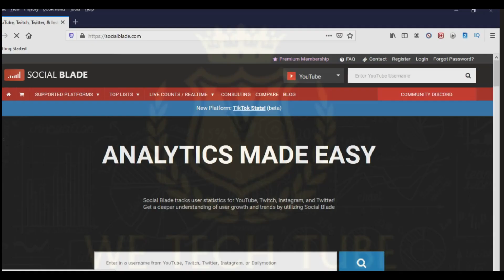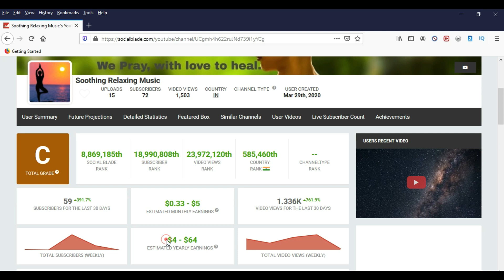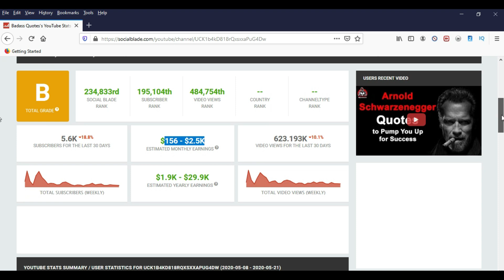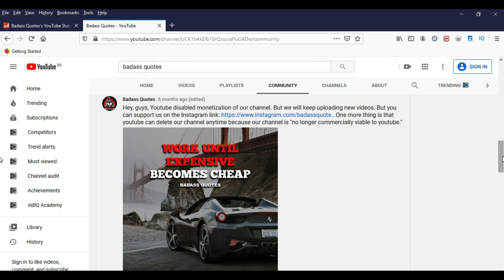Social Blade is wrong | Don't Trust Social Blade | How Social Blade works?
Do you ever wonder If SocialBlade Earnings Accurate? I'll explain SocialBlade estimated earnings and stats with 2 live example.You will see how much you can trust SocialBlade

Socialblade estimates youtube channel earnings only by number of view not by Youtube Monetization status. Are socialblade stats accurate?

Hopefully you'll use it daily and start to grow your social accounts!

I am Vinoth. I’m a digital marketer. I have started this channel with zero subscribers to educate you on how to grow in this platform and I also want you to grow along with me following my channel tips with realistic examples. This channel will educate you more about YouTube, digital marketing and SEO. if you’re a beginner this channel will be guide you on YouTube.

if you have any queries related to the things I have mentioned above. please feel free to reach me.😊😊😊😊